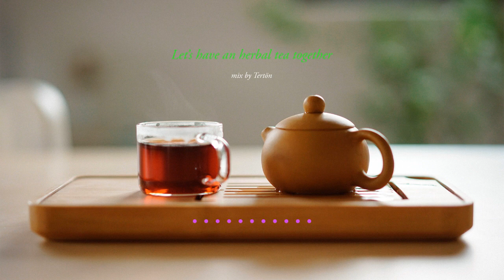Herbal Tea Ceremony ★ Meditation Music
🌿 Let’s have a nice local herbal tea together! ✨ Eclectic, cozy mixtape for tea ceremonies and intimate conversations among good friends. ❤️ “When tea becomes ritual, it takes its place at the heart of our ability to see greatness in small things. Where is beauty to be found? In great things that, like everything else, are doomed to die, or in small things that aspire to nothing, yet know how to set a jewel of infinity in a single moment.” – Muriel Barbery

👍 Pls like my videos, leave a comment or PM me - thank you! 🙏 ✨

❤️ If you feel it too that the moment has come for us to return to the Soul, to Silence and Peace, that there is a divine order beyond the material dimension and that life is much more than the rush and the competition of our days, if your personal evolution, awakening and healing is important to you, then join me in this endless inner journey. Bless is more.

🙏 A journey of a thousand miles begins with the first step – says the Chinese proverb. Likewise, one single conscious breath of pure silence can become a milestone on the journey towards tranquility, peace and healing. I wish that these meditations become your trustful fellow-travelers on the inner journey. Bon voyage!

🧘 “One conscious breath is meditation.” Eckhart Tolle